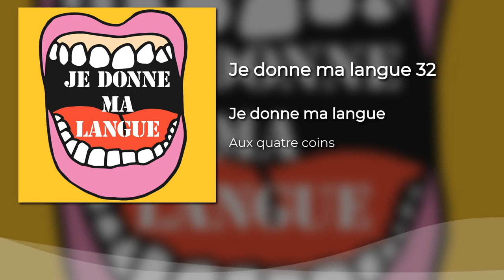Je donne ma langue 32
32 - Aux quatre coins